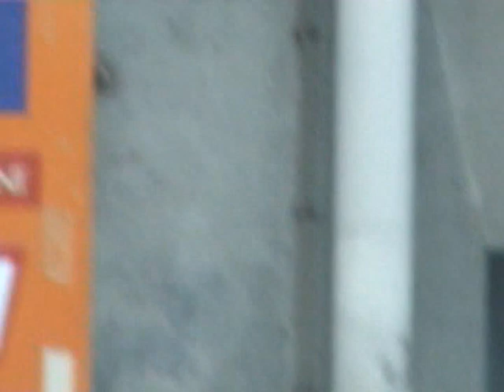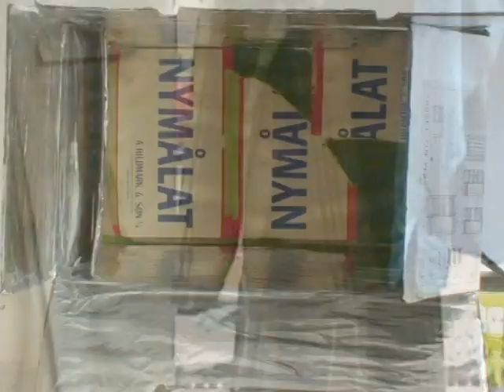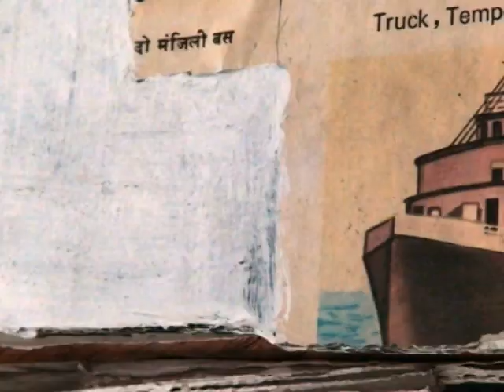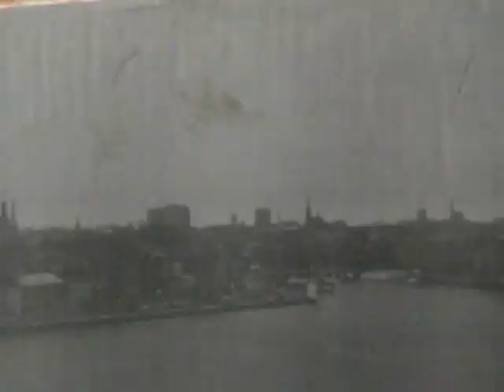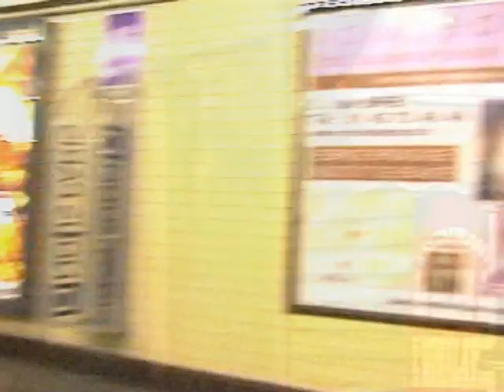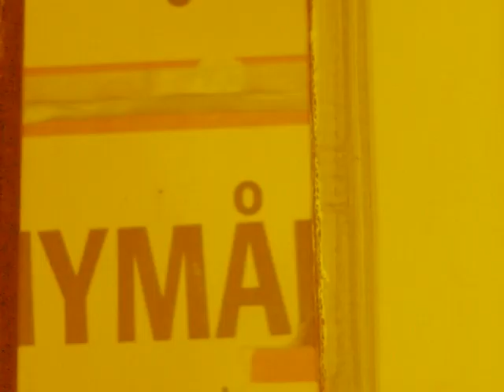Helena Norell Mobile home Art video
Video and fotoanimation about how to live and the importans of moving boxes.